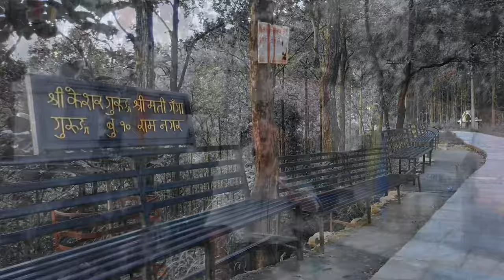True Love Never Dies | Incomplete Love Story | Body Leave But Soul Never | CONCEPT.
Do not forget gives us feedback🙏
Cameraman📸:Suman Sintan{Thank you so much for this great work}